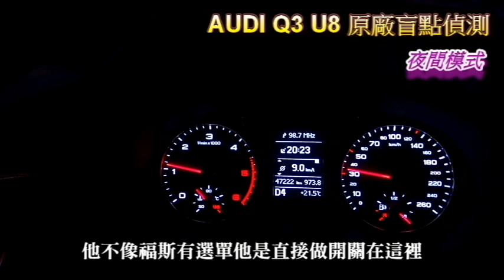AUDI Q3 2.0T 升級 Q3 RSQ3 8U Side Assist 車道變換輔助系統 盲點偵測 換道輔助